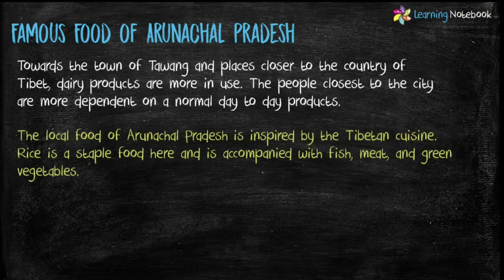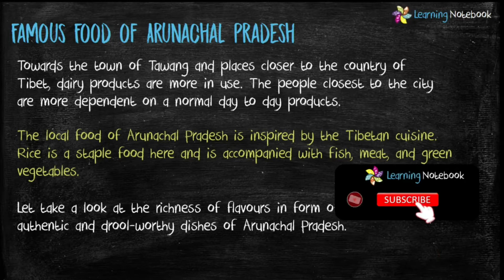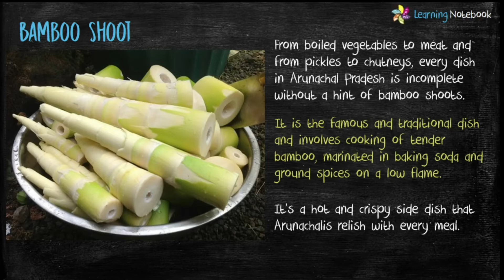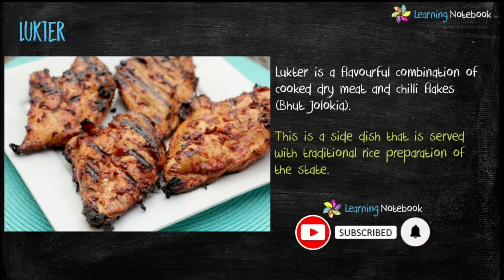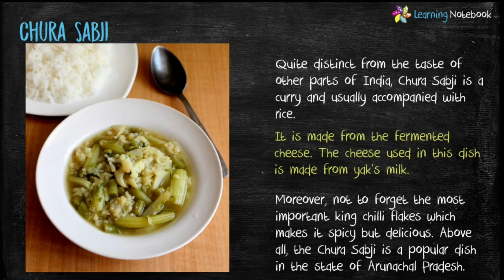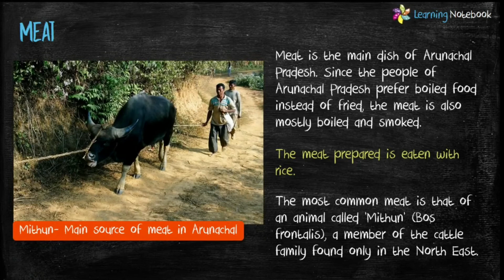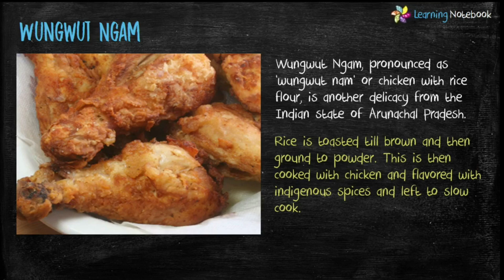Arunachal Pradesh Famous Food | Art Integrated Project | CBSE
arunachal pradesh Food items
Food items of Arunachal Pradesh
Useful for all classes - CBSE - NCERT

More Arunachal Pradesh Art Integrated Projects
(Useful for Maths, Social Science, Science and English)